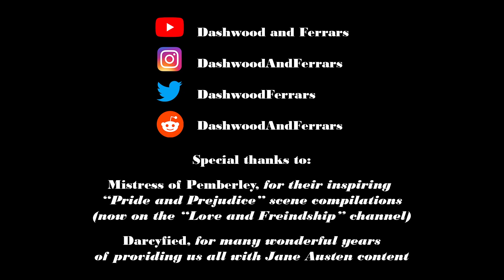Pride and Prejudice Verbatim: Chapter 17 (Invitation to the ball)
Mr. Wickham is discussed, an invitation to the Netherfield ball arrives, and Lizzy has a sinking feeling about Mr. Collins' attentions.

About the Project:

I've seen a lot of Pride and Prejudice adaptations. Maybe you have, too. What if all the most book-accurate dialogue from our favorite screen versions was stitched together into one mega-adaptation? I hope to answer that question, chapter by chapter.

-Dashwood and Ferrars